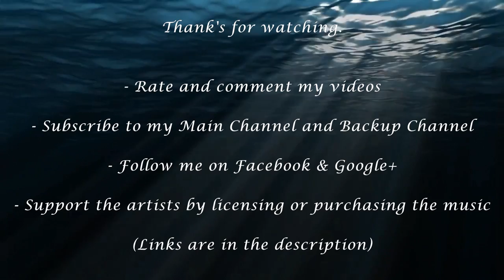Position Music - Takedown (Tom Player)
Purchase the track or the album to support Tom Player & Position Music.

Track: Takedown
Company: Position Music
Composer: Tom Player
Album: Resonance Theory (2014)

PROMOTING TRACKS, PICTURES, OR VIDEOS ON MY CHANNELS:

- Pictures should be in 720p, 1080p or higher with artist info and link (16:9 ratio)
- Videos should be in 720p, 1080p or higher with artist info and link

- etc.